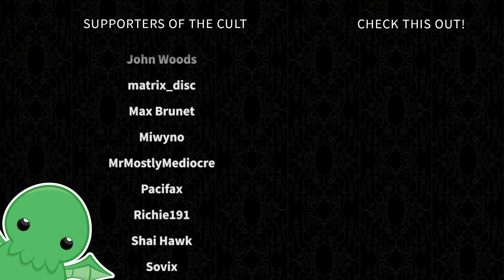Battle Babushkas - Part 31 - Crusader Kings II: Holy Fury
The Battle Babushkas have left their war dachas to make Kompots of Doom and slap some good old fashioned fear of Perun into those Abrahamic heathens.